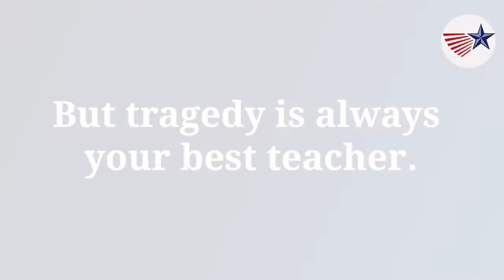Marie Newman (IL-3) on Medicare For All with Democrats Abroad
Political newcomer Marie Newman made waves when she upset incumbent IL-3 House Representative Dan Lipinski in the 2020 primary election. Marie spoke with Democrats Abroad's Global Women's Caucus and the Youth Caucus about her progressive vision for the party platform.  In this short excerpt, Marie discusses how we can transition towards a "Medicare For All" healthcare system.

Ms. Newman has been endorsed by Bernie Sanders, Elizabeth Warren, Alexandria Ocasio-Cortez (AOC), Our Revolution, Planned Parenthood and many others.